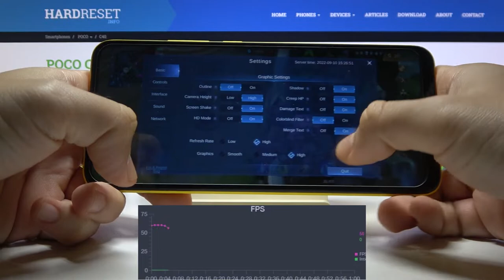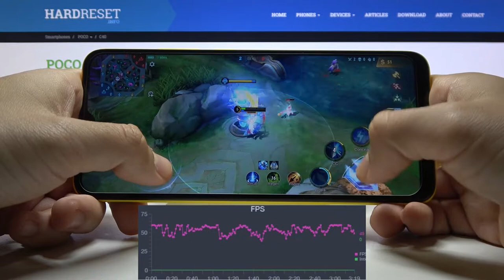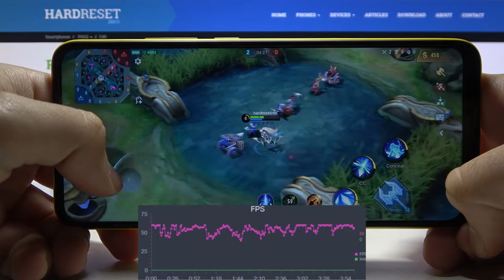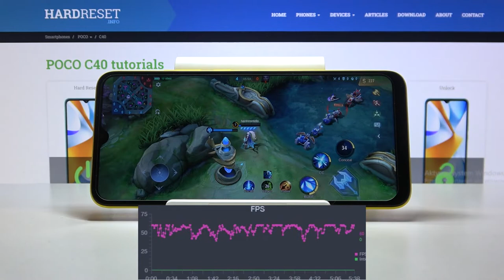Mobile Legends Performance Test on Xiaomi Poco C40 - Gameplay - JLQ JR510 FPS Check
Do you want to discover the Xiaomi Poco C40 performance while playing one of the best mobile game? We will show you the Mobile Legends gameplay in which you can decide if Xiaomi Poco C40 is worth to buy in order to play newest mobile games without any troubles with performance.

How to play Mobile Legends on Xiaomi Poco C40? How to check performance of Mobile Legends on Xiaomi Poco C40?  See how Mobile Legends performs on Xiaomi Poco C40. How games work on Xiaomi Poco C40? How many fps have Xiaomi Poco C40 while playing Mobile Legends?

  Dust & splash resistant
DISPLAY Type IPS LCD, 400 nits
PLATFORM OS Android 11, MIUI 13 for POCO
Chipset JLQ JR510 (11 nm)